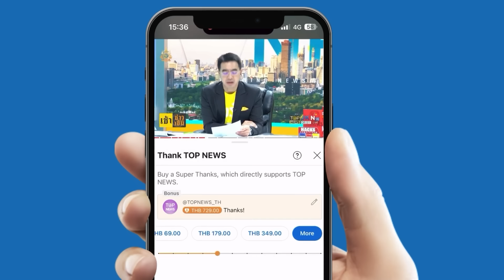“ดีเจเอ๋” เปิดเครื่องด่า “ก้าวไกล” ยัดไส้นโยบายขายฝัน แซะรัฐบาลคว่ำ กม.แรงงาน | TOPUPDATE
“ดีเจเอ๋” เปิดเครื่องด่า “ด้อมส้ม” ปากแจ๋ว พ่วงด้วย สส.ก้าวไกล ปั่นเก่งไม่หาข้อมูล ยัดไส้นโยบายขายฝัน โบ้ยผิดรัฐบาลคว่ำ กม.แรงงาน